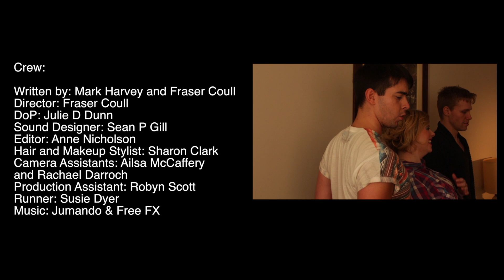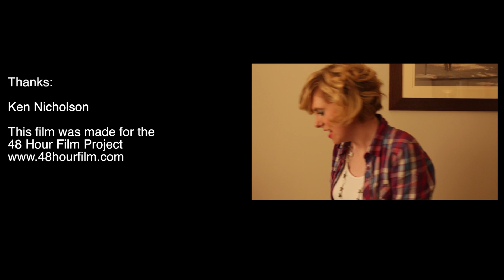Rent-a-buddy - 48 Hour Film Project Glasgow 2013 - Silly Wee Films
Rent-a-buddy, our 48 Hour Film Project 2013! Starring Mark Harvey, Anne Nicholson, Simon Weir, Matt Robertson, Rhys Teare-Williams, Tam Toye and Megan Lumsden.

Written, shot and edited from the 22-24 November 2013.

Genre Provided: Buddy Film
Prop: Dice
Character: Frankie Lee, delivery driver
Line of Dialogue: Try doing it backwards

Premiered at the GFT Glasgow on the 27th November 2013

sillyweefilms.co.uk